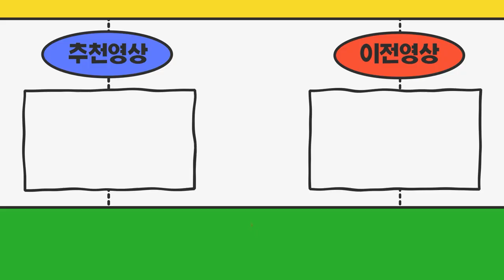현재 개별넘버 보유중입니다 넘버정리 후 새로운 번호판을 구입하는게 좋은방법일까요?